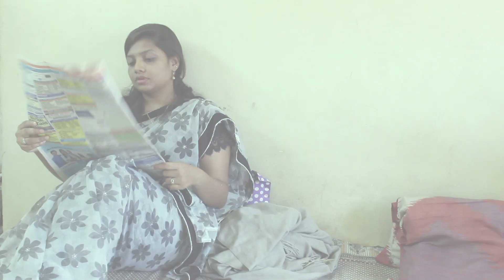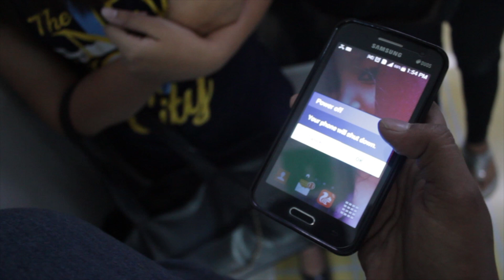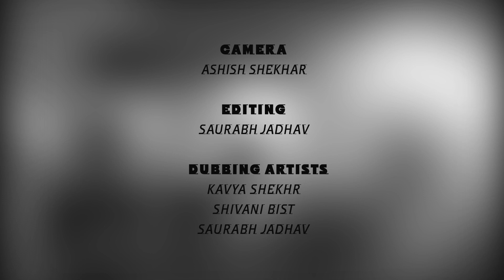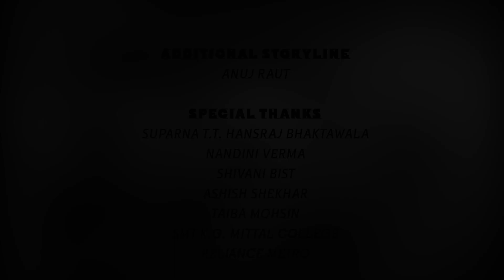Journey - Life in Mumbai | Short Film| Shikha Khan| Archana Nambeir| Sarita Sharma| Shadma Sayyed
JOURNEY depicts an emotional voyage of four girls who come to terms with their individuality and fight the norms that girls have to conform within this patriarchal society.